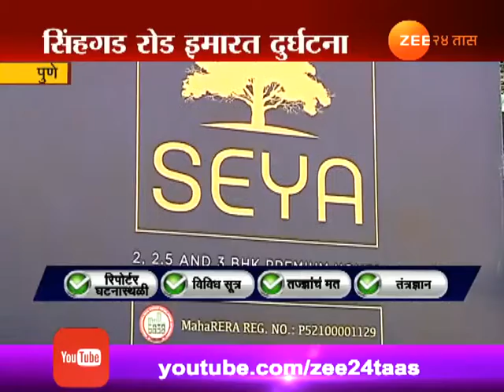पुणे | सिंहगड रोडवरील इमारत दुर्घटनेत ८ दिवसांनंतरही दोषींवर कारवाई नाही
Pune | Singhagad | 2 Workers Died In Building Centrum Collapse No Updates